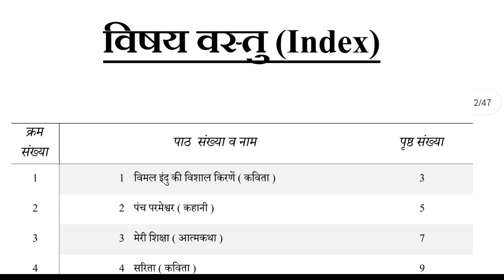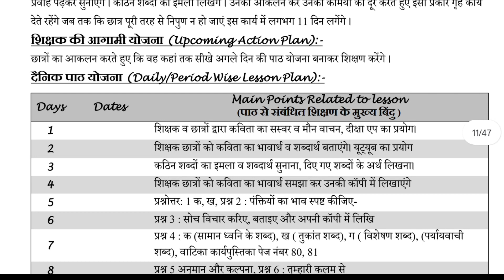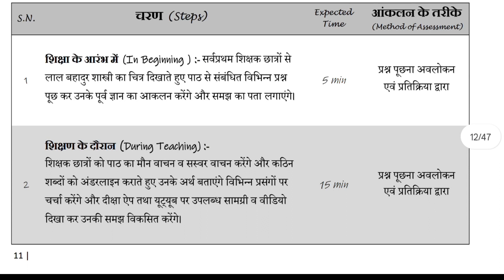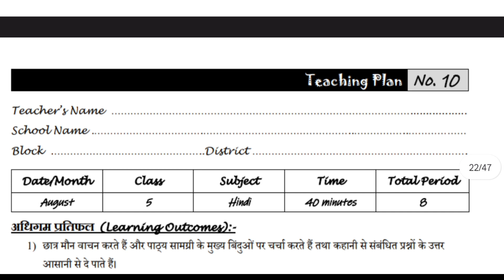कक्षा 5 हिंदी वाटिका शिक्षण व पाठ योजना pdf प्राप्त करे